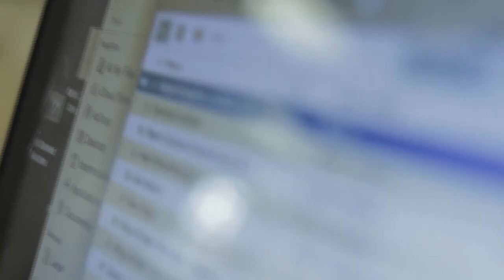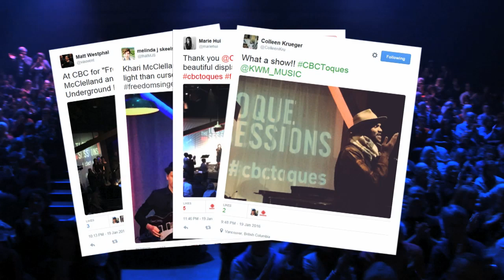The Toque Sessions: Khari Wendell McClelland in Freedom Singer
Khari Wendell McClelland of The Sojourners performs songs from the Underground Railroad at a special CBC Toques Session on January 19th, 2016.

While singer-songwriter Khari was reading a book about a couple that escaped from slavery in the 1800s by traveling from his hometown of Detroit into Canada, he suddenly stopped and thought, "What was the music that followed these people on their journey?"

The question was especially meaningful for McClelland, a member of Vancouver-based gospel group The Sojourners, as his own great-great-great grandmother had once traveled the same route on the Underground Railroad.

Feb 13: Listen for the full Freedom Singer concert on Open Air (Radio One - 5:05PM - BC Region)

Feb 13, 14, & 15: Watch for a feature on OUR VANCOUVER (CBC Television - BC Region)

Feb 15: Watch THE NATIONAL for a profile on Khari Wendell McClelland and the Freedom Singer concert

Feb 18th: Watch for an interview with Khari Wendell McClelland on CBCMusic.ca, and 7 exclusive songs from Freedom Singer on the CBC Music YouTube channel.

Feb 20, 21, 22: Watch for a feature on OUR VANCOUVER (CBC Television - BC Region)

Feb 21:  Listen to the TAPESTRY documentary on Khari Wendell McClelland and Freedom Singer (3PM - Radio One)

Feb 26: Listen to the full concert on CANADA LIVE (2PM - Radio One)

Feb 27, 28, 29: Watch for a feature on OUR VANCOUVER (CBC Television - BC Region)

Feb 29: Listen to the full concert on CANADA LIVE (7PM - Radio Two)